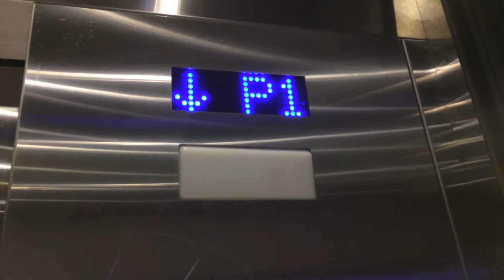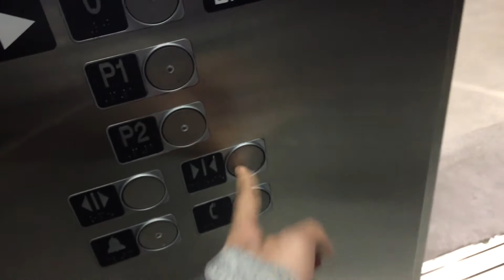2015 ThyssenKrupp Hydraulic Elevator at Whole Foods Market, SOLO District in Burnaby BC